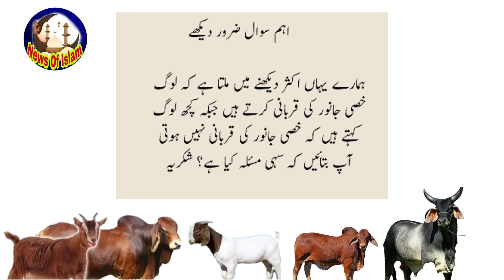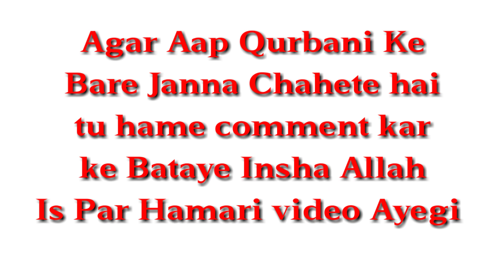Khassi wale casterated janwar ki qurbani jayez hai||Kya khasi kanwar ki Qurbani Karna jaiz hai